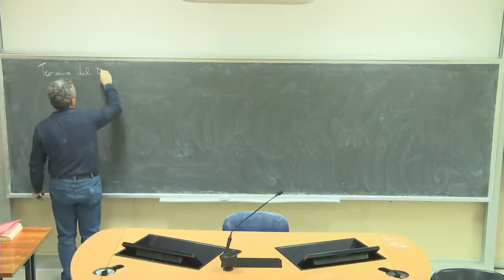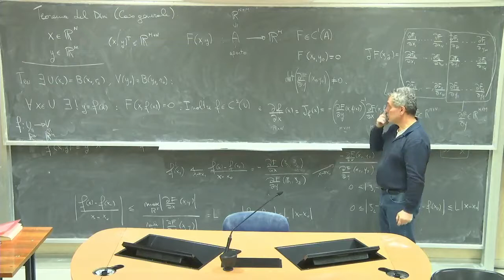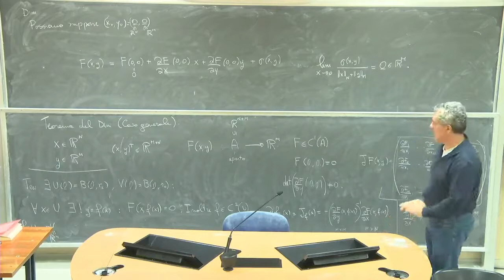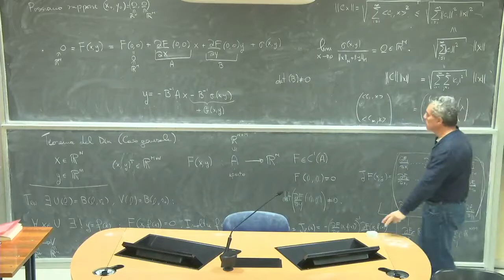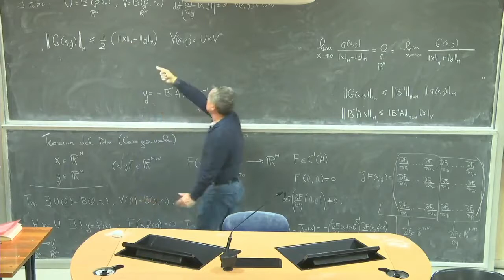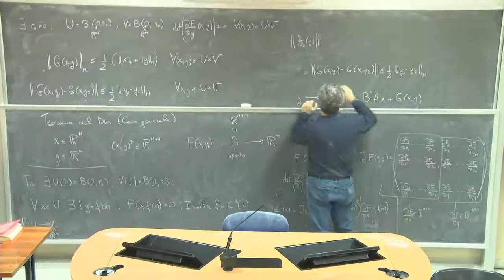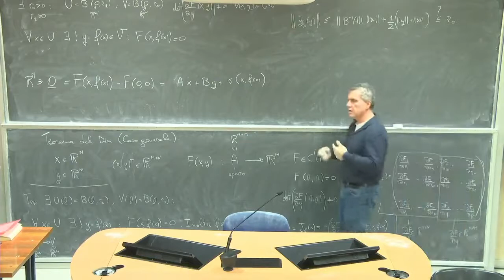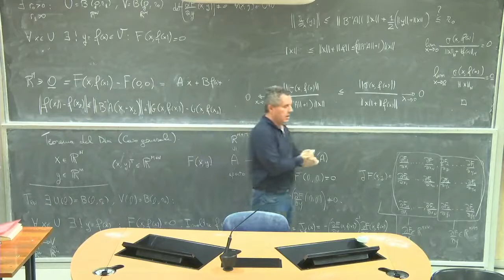Analisi Matematica 3 III Lezioni Complete Università 48